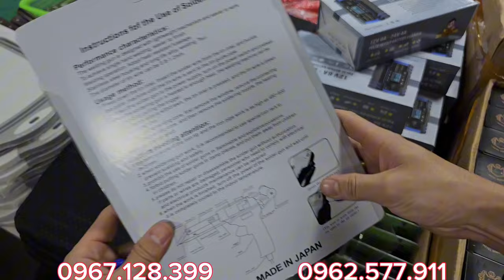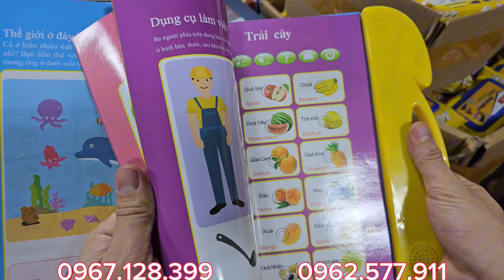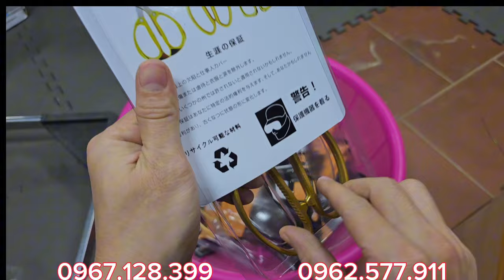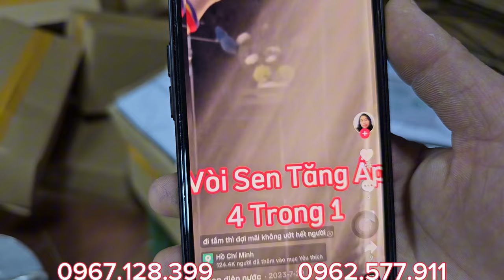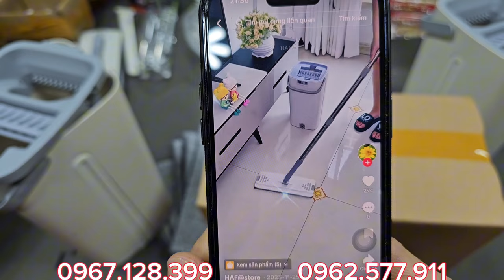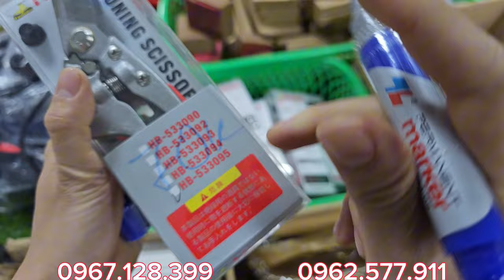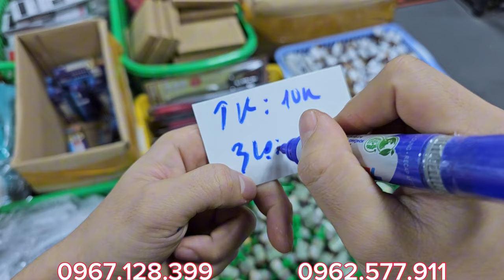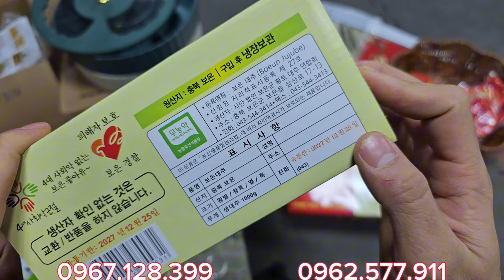ĐẠI HẠ GIÁ ĐẦU THÁNG, XẢ KHO THANH LÝ GIÁ CHỈ TỪ 5K - HÀNG NỘI ĐỊA NHẬT - mua ngay